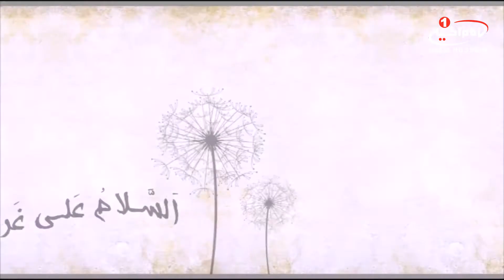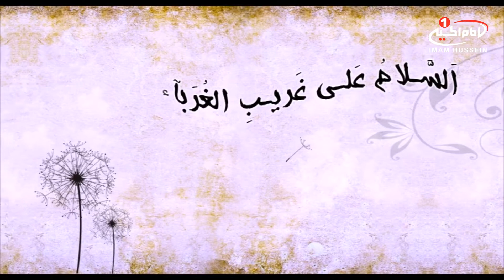فرازهاي زيارت ناحيه مقدسه (7): السلامُ علی غریب الغرباء، 1437ق